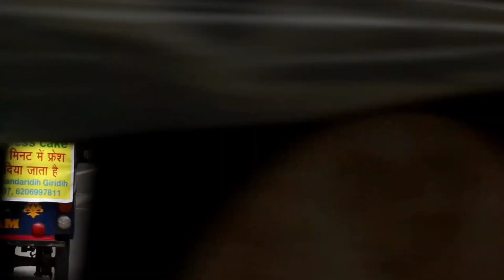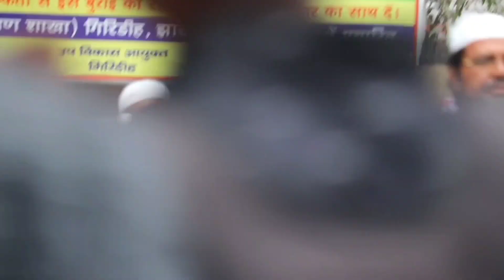World Funniest Toilet Prank Toilet🤣 //#6//Urin Prank🤣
HELLO GUYZ, PLEASE 👍, COMMENT, SHARE THE VIDEO

 # ATSprankTV